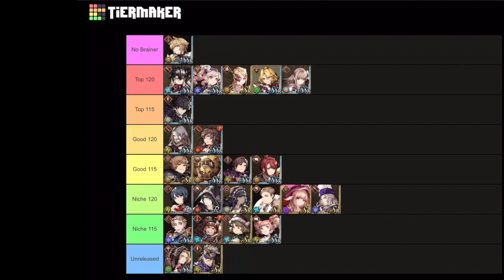War of the Visions - Month 6 EX Job Tier List Ranking (MR and lower)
Cutting a swath through the land of Leonis. Today: looking at which MR units are most worth taking to EX jobs.